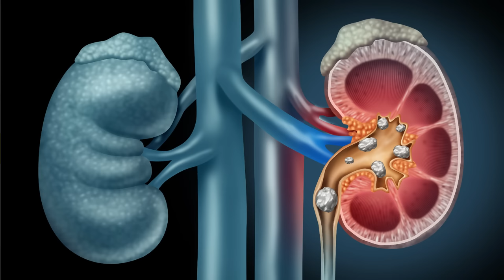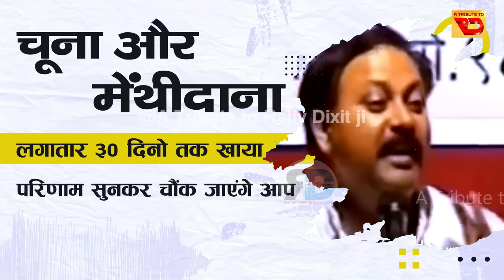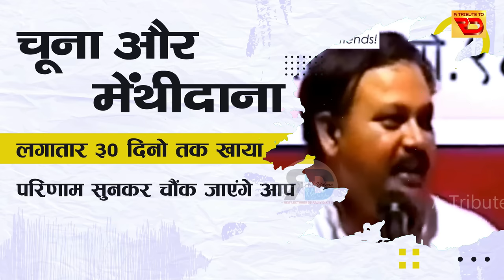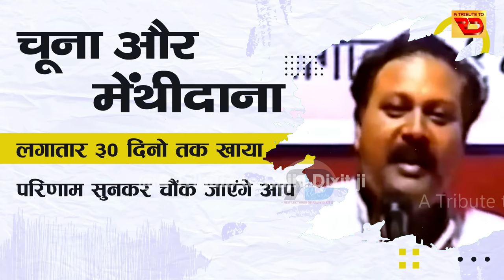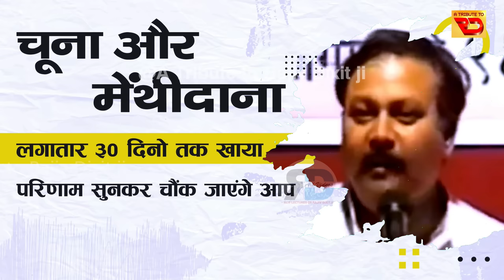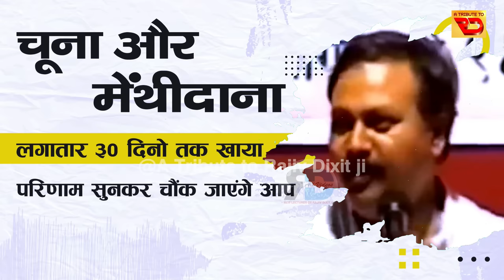मेथी दाना और चुना 30 दिन और घी और चूना 4 महीने, रिजल्ट देखकर डॉक्टर भी हैरान हो गए- Rajiv Dixit ji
vagbhata ayurveda
maharishi vagbhata
vagbhata herbals
maharshi vagbhata
7000 sutra vagbhata
vagbhata health tips
vagbhatt sutra
ghrelu nuskhe
ghrelu upay
ghrelu tips
prachin nuskhe
raamban nuskhe
ghrelu ayurveda
swadeshi chikitsa